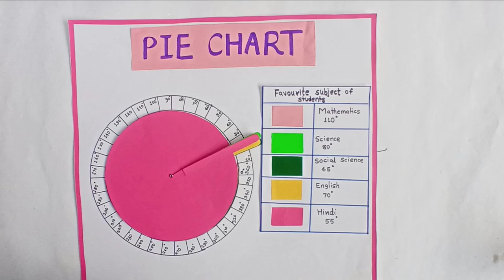Pie chart 3 D model |Math Working model Pie chart |model Math pie chart project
Pie chart 3 D model, Math Working model ,Pie chart model ,Math pie chart project, math project idea, math project for class 8,9

Math model, Math activity pie chart,pie chart model, pie chart 3 d model, Math Working model,